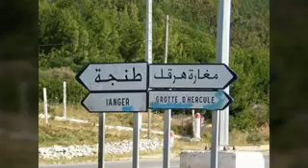موضه القمل هذي اخرتها حجز بمطار جده